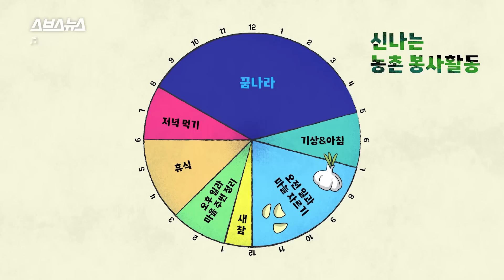수강 신청 급이라는 농활 경쟁률; 청춘+마늘 냄새 폴폴 풍기는 농활 따라가봄 / 스브스뉴스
대학생 로망 중 하나인 '농촌 봉사 활동' 일명 농활!

코로나19로 오랜 기간 중단됐던 농활이 돌아왔습니다.
한 학교에서는 애타게 기다려온 학생들이 몰리면서 신청 사이트 서버가 마비되는 일도 있었습니다.

농촌을 찾아 일손을 돕는 학생들과
젊은 학생들 덕에 웃음꽃이 핀 농민분들을 스브스뉴스가 만나봤습니다.